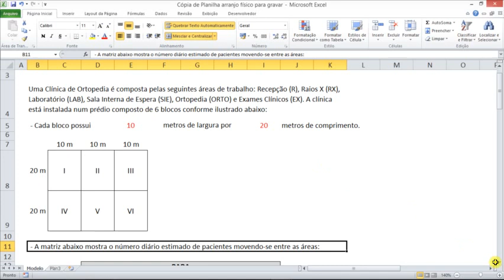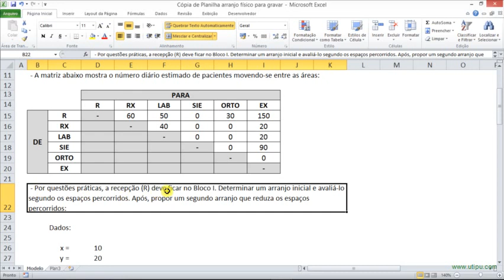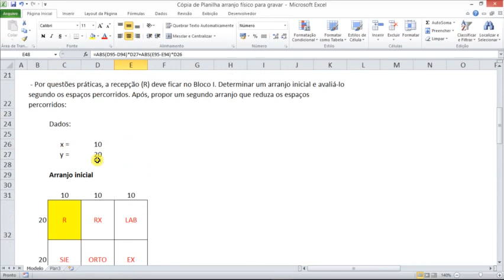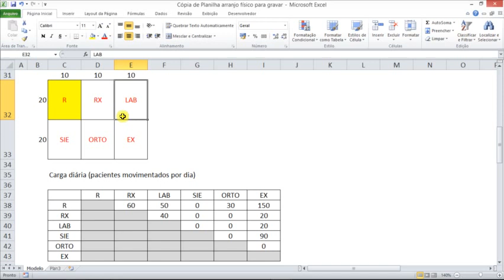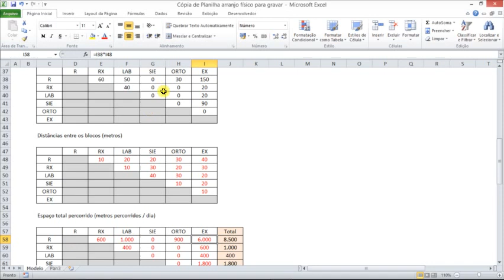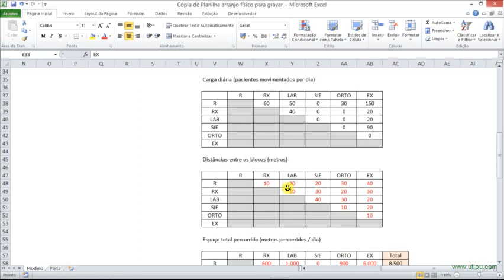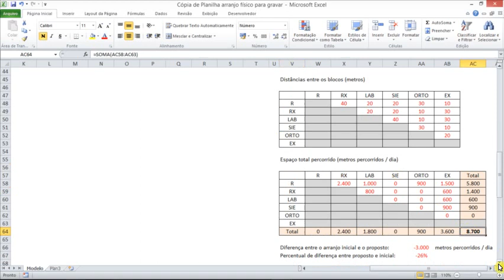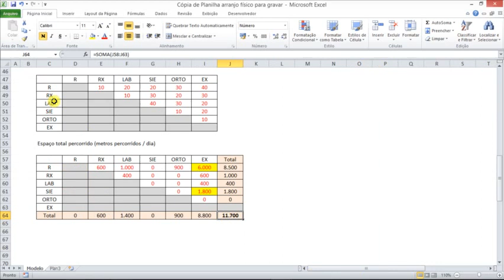Produção - Como calcular o arranjo físico por processo?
Explicação sobre o procedimento de cálculo para definir o arranjo físico por processo, visando aumento da produtividade, rapidez de atendimento e redução de custos.  Simulação feita em planilha de Excel. Conteúdo integrante da disciplina de Gestão Financeira e Operações do curso de Administração da UNISC. Aula ministrada pelo prof. Marcão.

REFERÊNCIAS
SLACK, Nigel; CHAMBERS, Stuart; JOHNSTON, Robert. Administração da produção. 3. ed. São Paulo: Atlas, 2009.

Valide seus conhecimentos conosco
Se você assistiu alguma de nossas playlists ou sua própria playlist com nossos vídeos, você pode validar seus conhecimentos mediante aprovação em uma prova virtual sobre o conteúdo (por um pequeno custo). Se aprovado, você receberá um certificado específico. Informações pelos contatos acima.